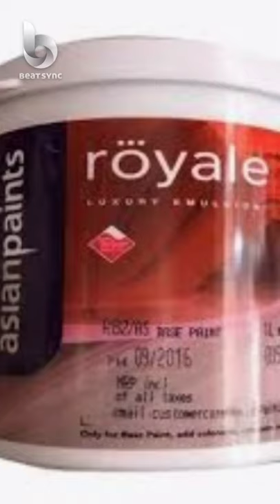All colour brands companies product info 🤵 हिंदी मे 🌀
Asian Paint Berger Nerolac all branded company is product guidance